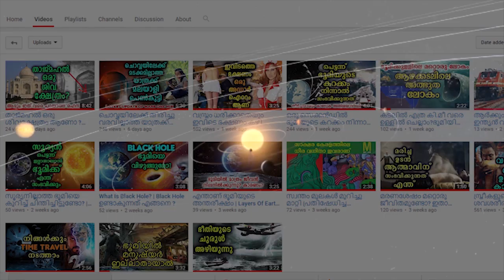നമ്മുടെ ഭൂമിയിൽ എത്ര വൃക്ഷങ്ങൾ ഉണ്ട് | How Manyy Trees Are On The Earth?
The answer is that the world is home to over three trillion trees—with almost half of them living in tropical or subtropical forests. There are roughly 400 trees for every human. 12,000 years ago, before the advent of agriculture, Earth had twice as many trees as it does now.